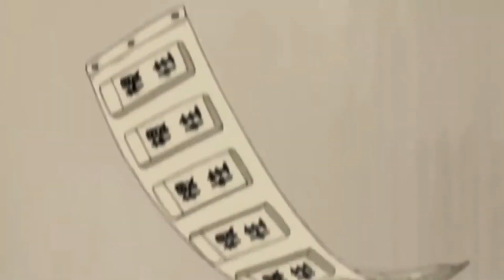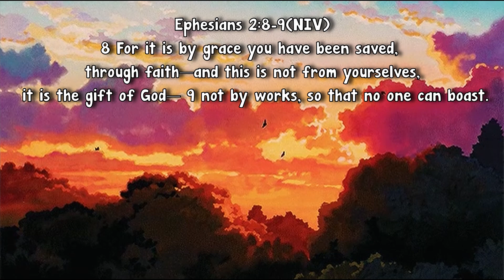THE SECOND THAT GOT ME HOOKED ON ONE PIECE...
The second that I wanted to finish one piece.
Be nice and kind in the comments